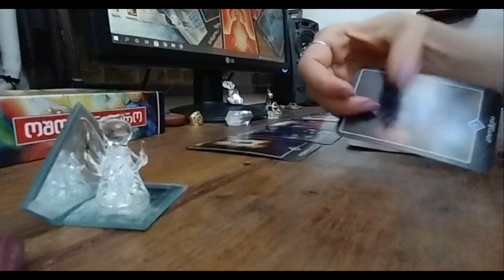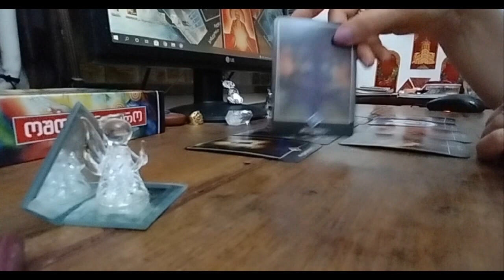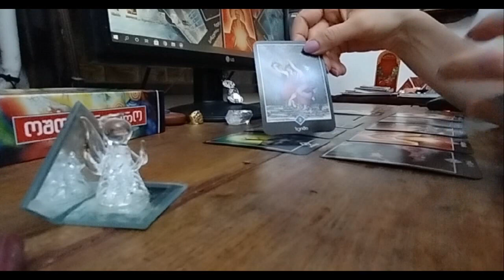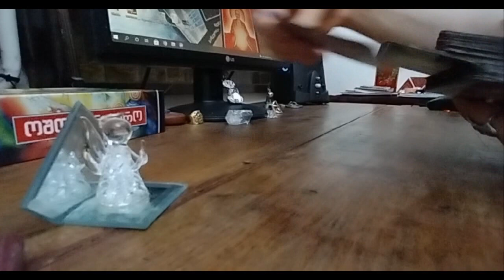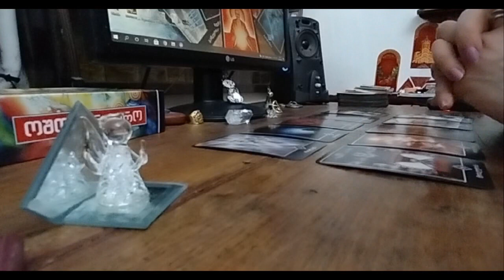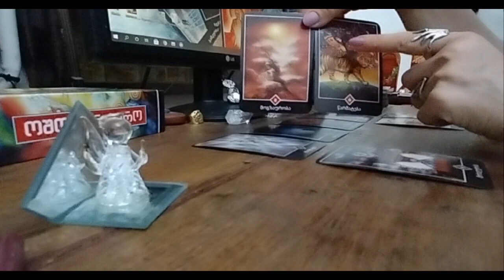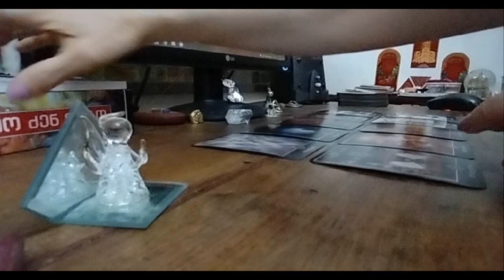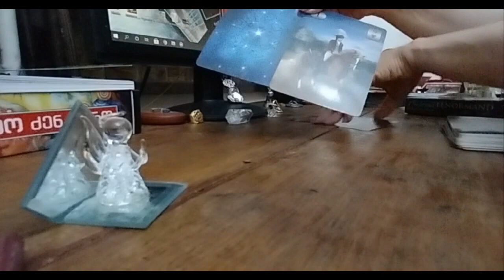თქვენი წარსულიდან დღემდე გავლილი გზა/როგორ ხედავს თქვენს მომავალს ოშო ძენ ტარო?✨🃏🃏🃏✨